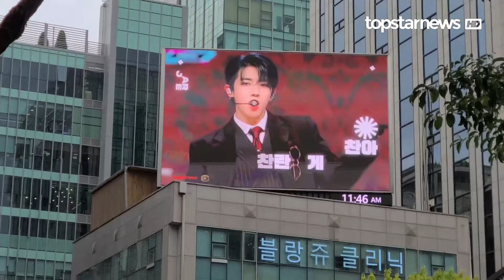5월 브랜드파워 투표 2위 박재찬 - 강남 우신빌딩 전광판 상영중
5월 브랜드파워 투표에서 2위를 차지한 '박재찬’의 광고 서포트가 강남 우신빌딩 전광판에서 상영중입니다.

광고진행일정에 대한 사항은 공지사항을 참고해 주세요.

* 현재 6월 브랜드파워 투표가 진행중입니다.
6월에도 빌딩 전광판 광고 서포트를 위해 참여바랍니다.